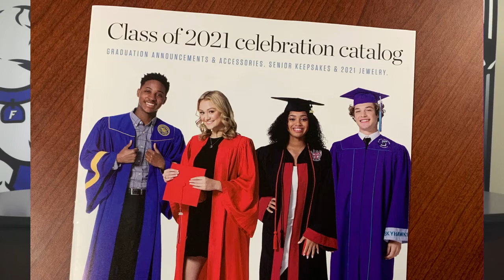HDTV News 12/10/20